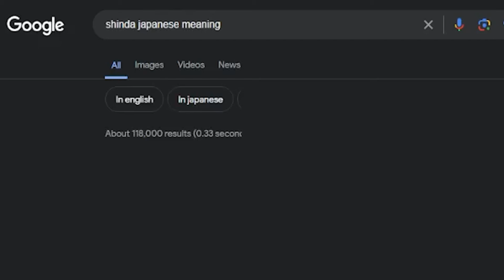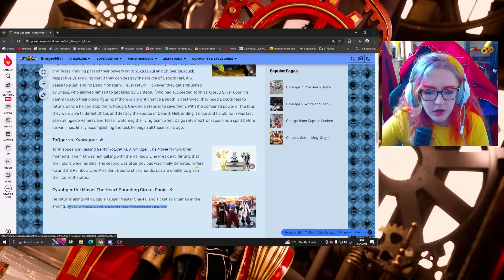ITS ABOUT 'TIME'?! King-Ohger VS Donbrothers and King-Ohger VS Kyoryuger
Another Trailer has come out for this TTFC VS Movie, and I am so much more excited now, just hope they dont F it up. But yeah the movie is coming out very, very soon and I think we all agree we have missed these characters. Who are you excited to see the most? For me it would be SONOI, BUT HE STILL HASNT BEEN CONFIRMED! I will riot if hes not here but we shall see. Hope you guys enjoyed another Trailer Analysis and I hope I was able to show you parts you hadnt noticed yet.

Please note that the episode footage and video footage is not mine and used as visuals and for humour. Thank you x